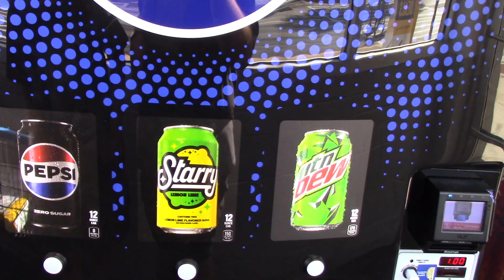2024 11 15 Cocoa Walmart vending machine race